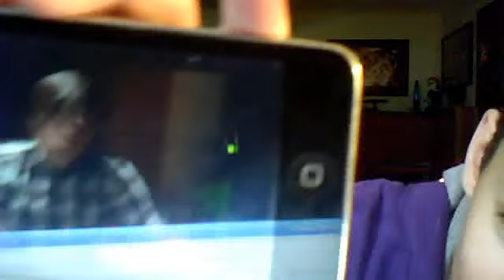the funniest peeps on utube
tankcrossbones's webcam video October 14, 2011 01:08 PM